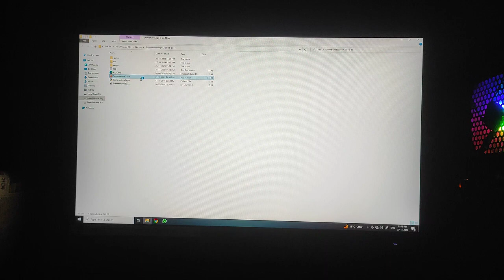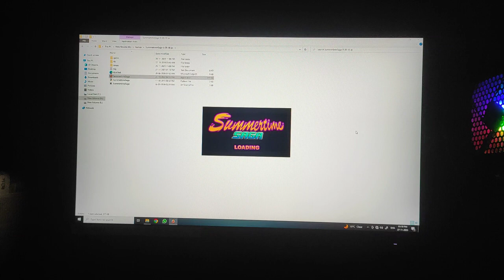Any difference between mobile version amd computer version of summertime saga game??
Hi guys, so this video is about the the computer version of summertime saga game. I want to share if there is any different between the mobile version and computer version.